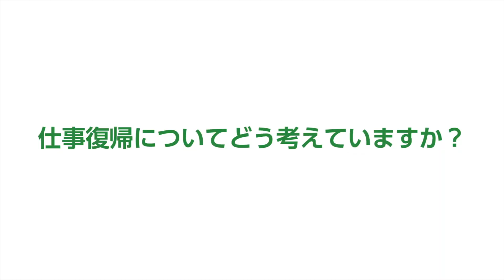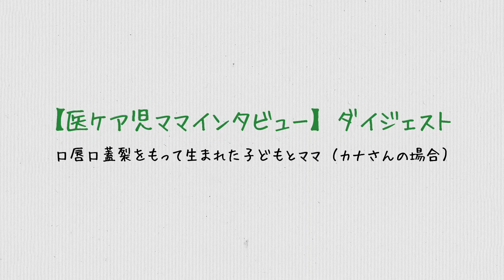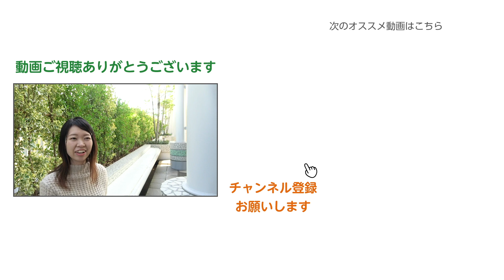医療的ケア児ママの仕事と社会との繋がり【医療的ケア児ママインタビュー】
かなさんのインタビューの前半はこちら⇩
【医ケア児ママインタビュー】口唇口蓋裂をもって生まれた子どもとママ（カナさんの場合）

アンリーシュをご覧いただきありがとうございます。

‹アンリーシュへの問い合わせはこちら›

・日本初！医療的ケア業界に特化したWebメディア「アンリーシュ」